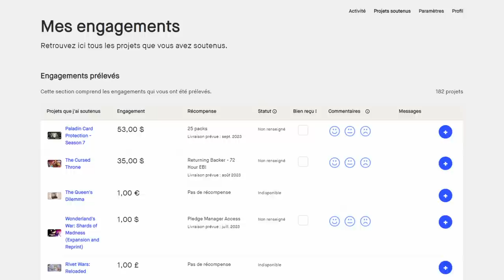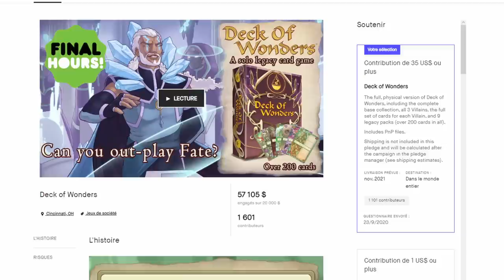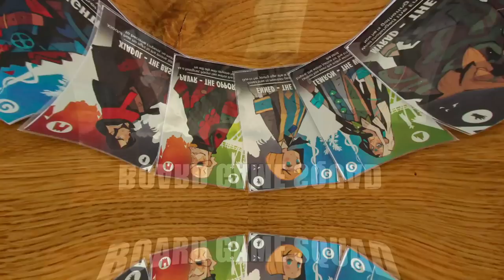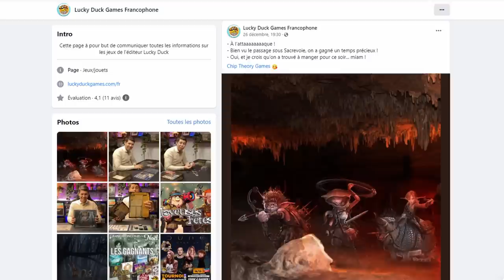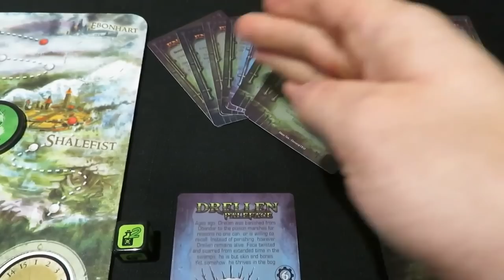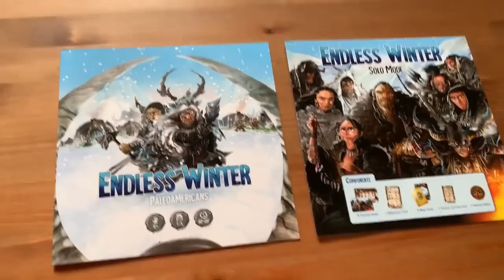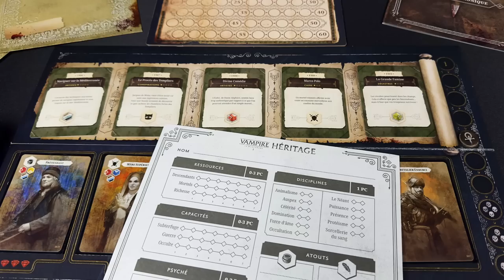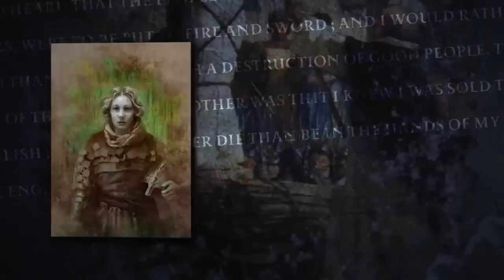JEUX DE SOCIÉTÉ : MON PALMARÈS 2022 !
✔ La majorité des vidéos a été fournie par les éditeurs.

0:00 Introduction
0:51 L'éditeur de l'année
4:33 Deck of Wonders
8:02 Veiled Fate
10:37 3000 Truands
12:54 Too Many Bones
18:02 Endless Winter
23:05 Vampire the Masquerade : Heritage